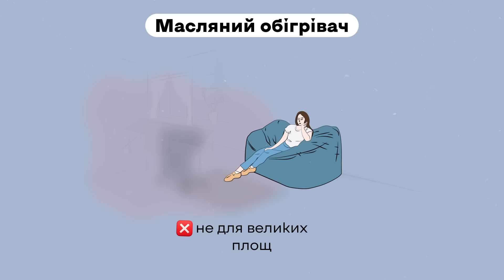Холодно: який обігрівач вибрати на зиму?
Електричний конвектор, масляний обігрівач чи “дуйчик”? Розповідаємо, які види обігрівачів пропонує ринок і як з них обрати той, що підійде конкретно для вашої площі.

Крім цього, користуючись обігрівачем, ви обов’язково маєте знати основні правила його безпечної експлуатації.  Усе це – у короткій відеоінструкції від проєкту Dovidka.info.

Більше інструкцій, що зберігають життя тут 👇🏼